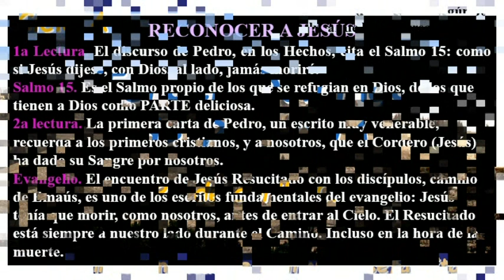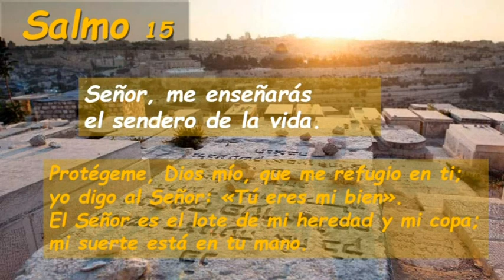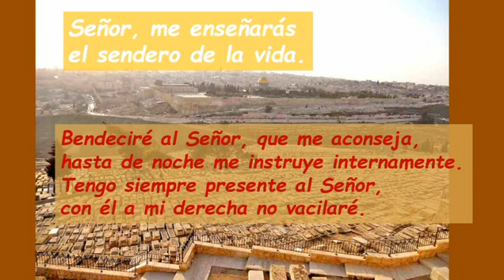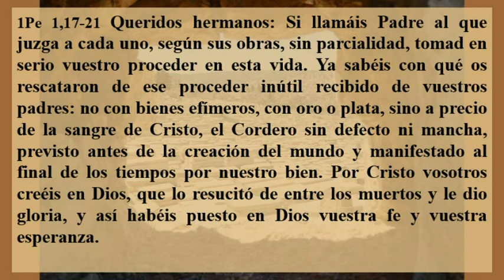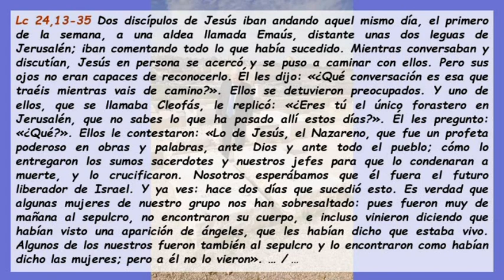Sa15 Tercer Domingo De Pascua Ciclo A ( Castellano )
Sa15 Tercer Domingo De Pascua Ciclo A